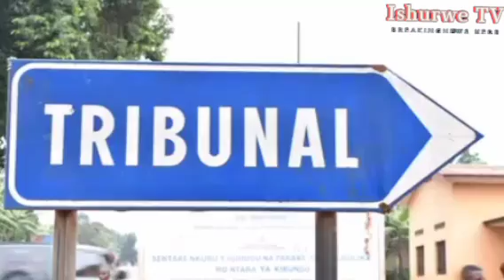Birihuta NEVA afashe ingingo zikomeye ku gisata c'umutekano n'ubutungane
amakuru agezweho mu burundi
igisata c'umutekano n'ubutungane